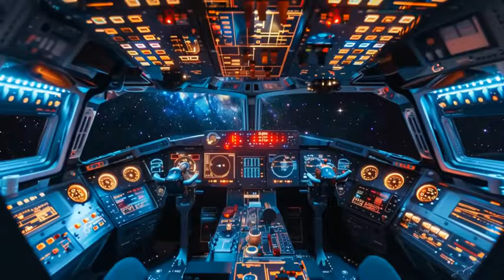HOUSE Music MIX 2024 - Charlotte de Witte, Richie Hawtin, Robin Schulz, Above & Beyond Style DJ